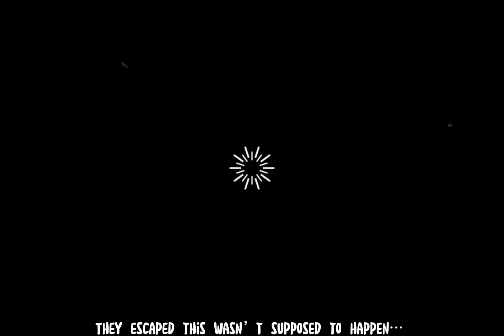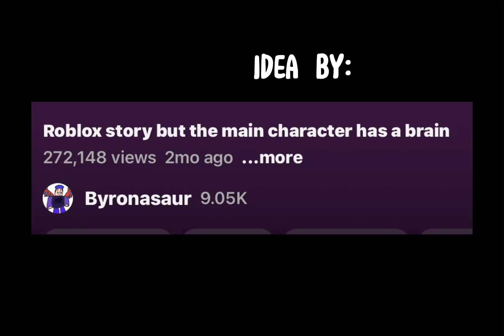✨🧠✨Roblox Story but the Main Character has a brain (Part 6) [FINALE]✨🧠✨